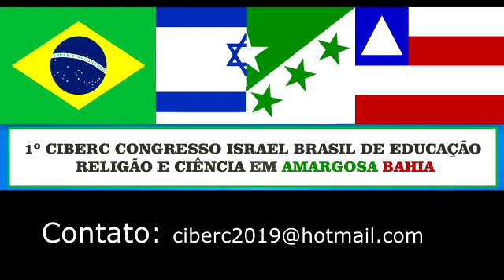Convite para o 1º CIBERC - Congresso Israel Brasil de Educação, Religião e Ciência em Amargosa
Convite para o 1º CIBERC - Congresso Israel Brasil de Educação, Religião e Ciência em Amargosa, Dr. Luciano Lopez